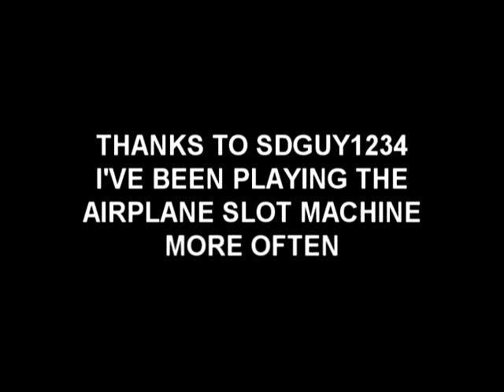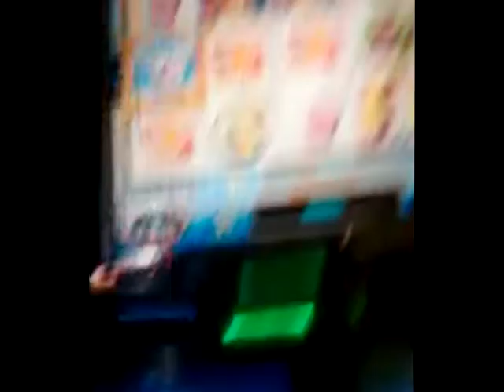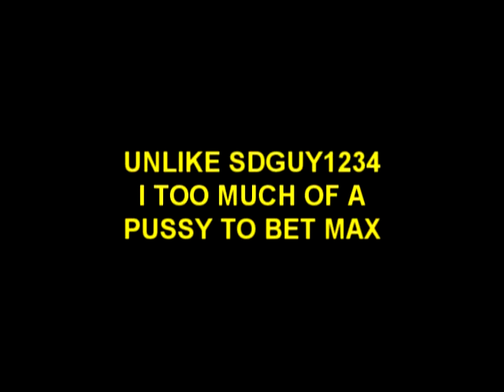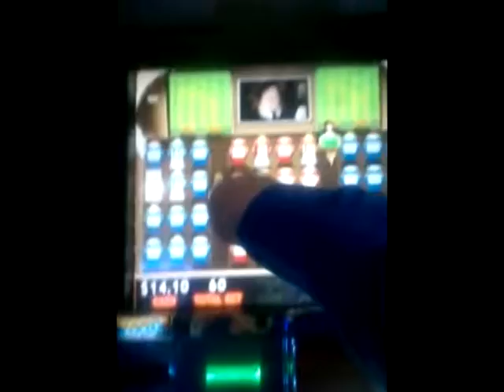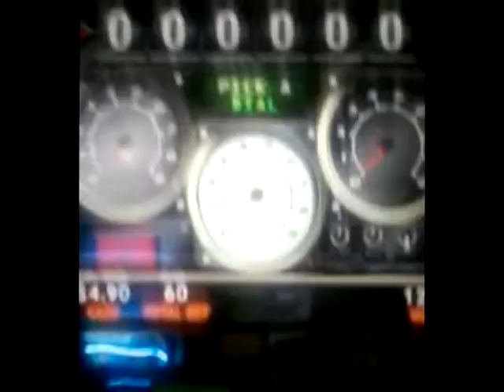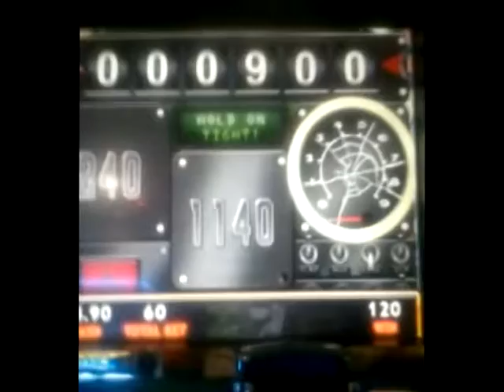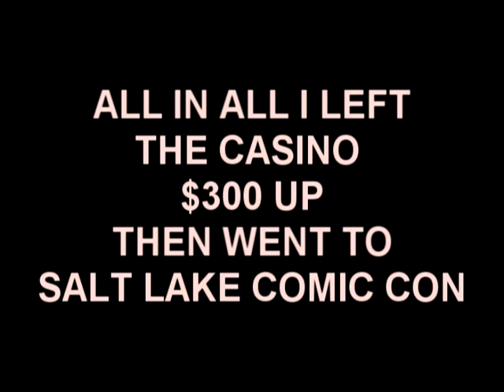Airplane Slots Bonus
Thanks to SDGuy1234 I've been playing Airplane. Did real well with it in Reno. So the last trip I took I decided to tape my bonuses.